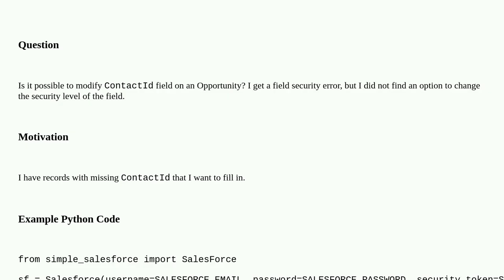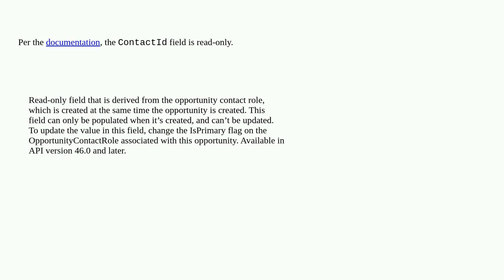Salesforce: Modify ContactId on an Opportunity via API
Modify ContactId on an Opportunity via API

A special thanks goes out to the awesome community

  contact opportunity python rest-api